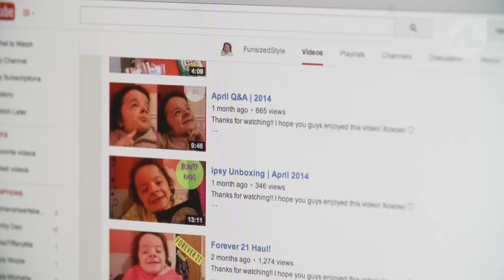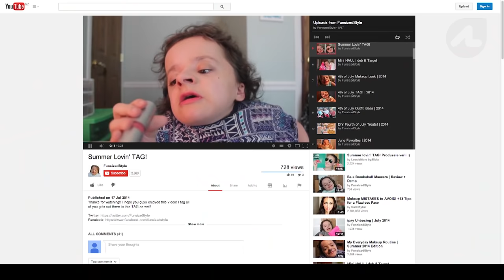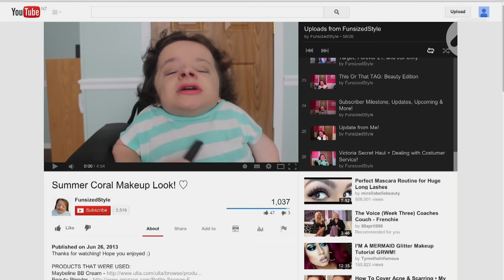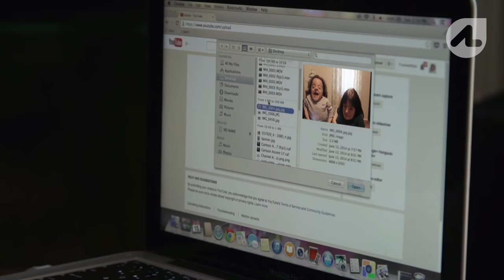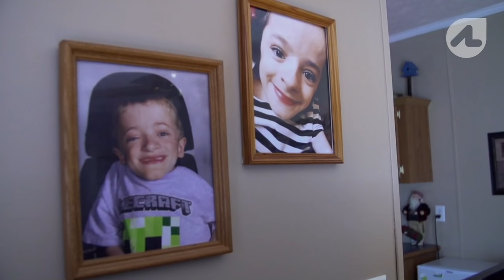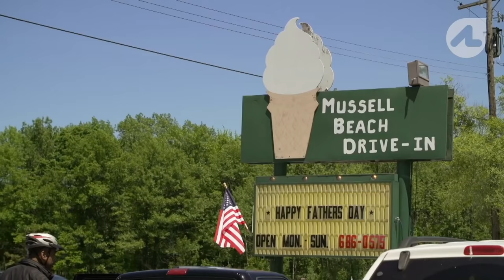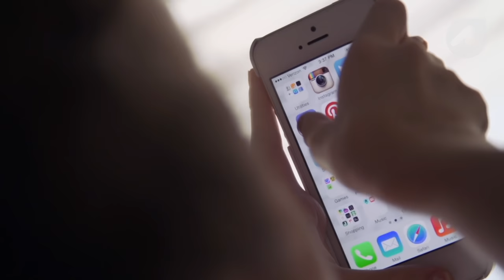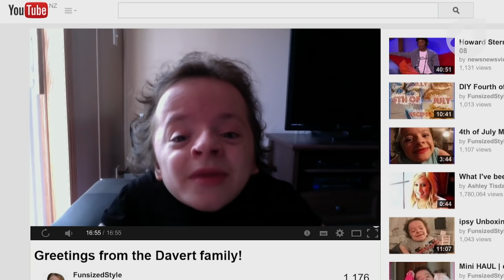The Daverts: Brittle Bones & Cerebral Palsy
Just like any other 15-year-old girl, Michaela Davert loves makeup, shopping and social media. Michaela, her twin brother Austin, and Mum Missy all live with a condition called ‘Brittle Bones,’ which makes them small and physically fragile and Dad has Cerebral Palsy.They invited us into their home to get to know them and the challenges they face.